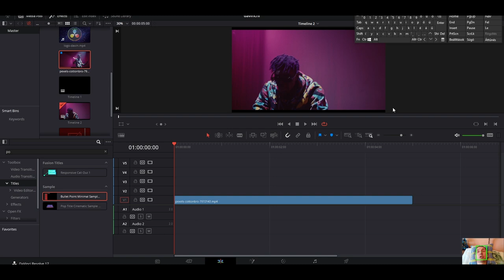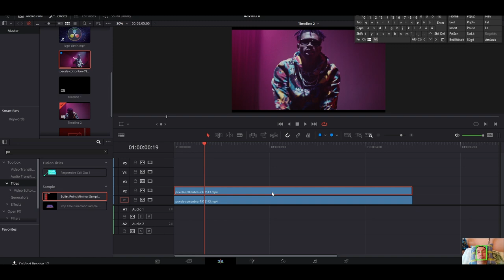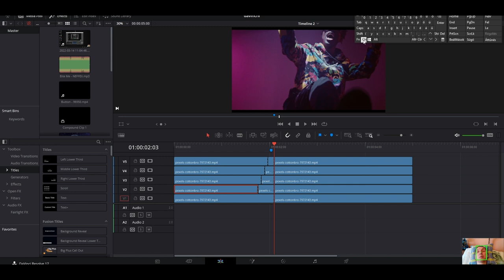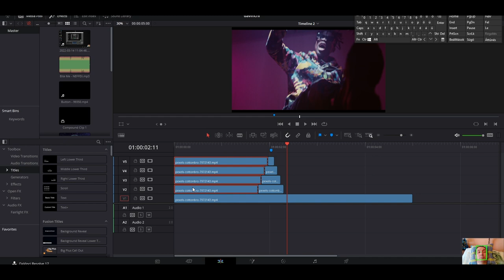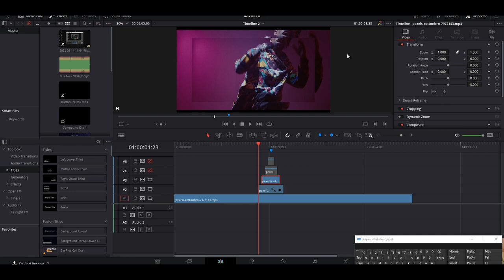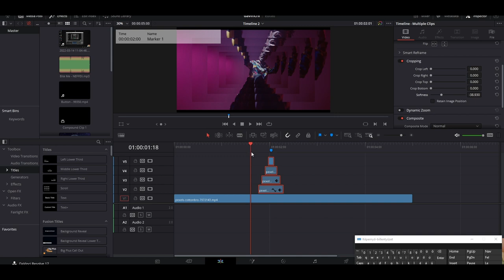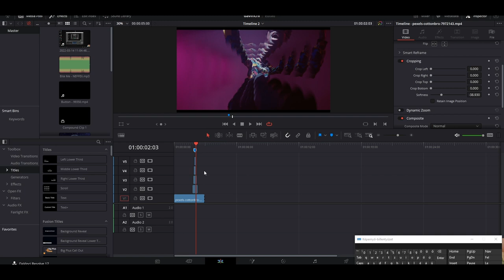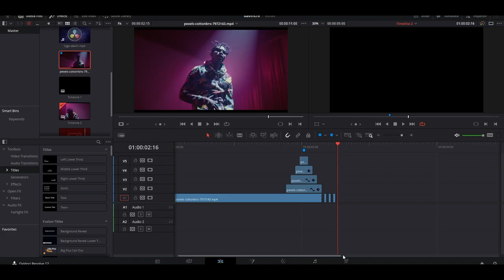Sokszorosító hatás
Ebben a videóban azt szeretném, megmutatni hogyan kell elkészíteni,  , Sokszorosító hatáshatást a videótokba.
Fejleszd videószerkesztési készségeidet a Davinci Resolve 17 5 klassz hatásával.
Laptop

17 colos, matt nagy kijelzős, 144hz

6 gigabájtos Nvidia videokártya
32gb,ram
1 terabájtos háttértár